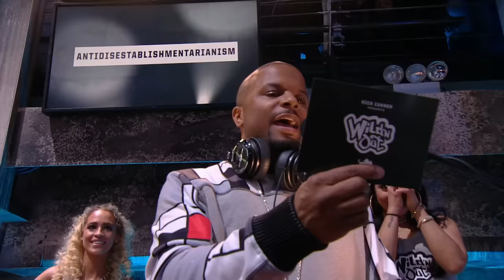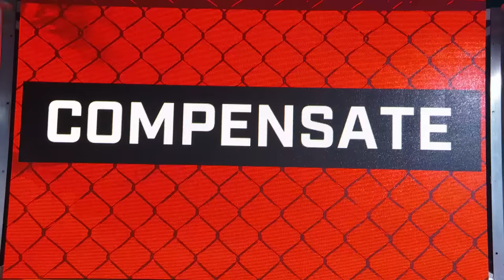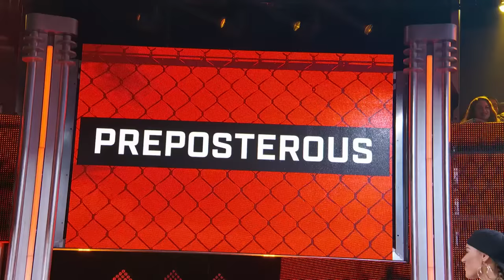Every Single Pie Or Die Ever 🥧Wild 'N Out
Tomorrow is Pi Day, so we’re getting in the mood by watching every single Pie Or Die on Wild ‘N Out.